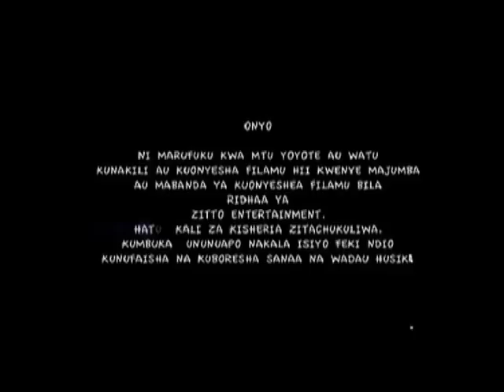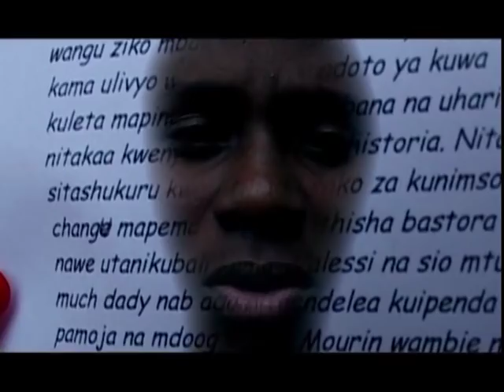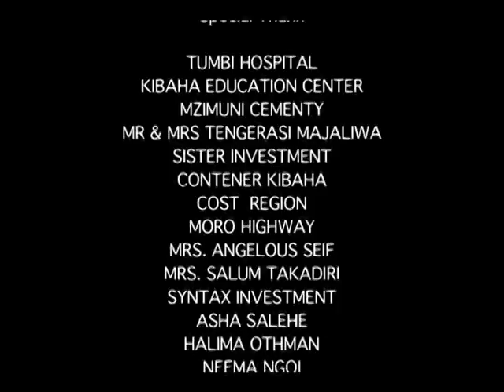Determination Part 1 - Jacklin Wolper, Patcho Mwamba (Official Bongo Movie)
Determination Part 1 (Jacklin Wolper, Patcho Mwamba) Zitto Ent

CAST: Patcho Mwamba, Farida Rajabu, Ramadhani Miraji, Jacklin Wolper

STORY/SCRIPT: Mandela Nicholus
EDITOR: Moses A. Mwanjilu
DIRECTOR: Salum Takadiri
PRODUCER: Angelous Seif